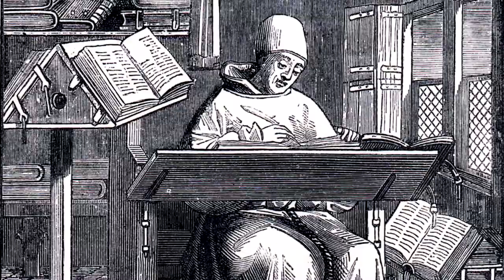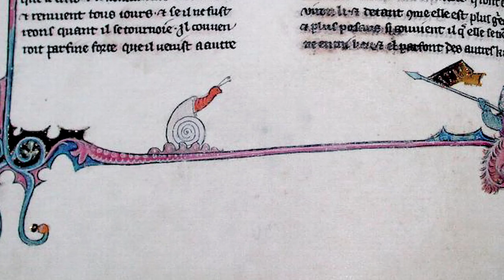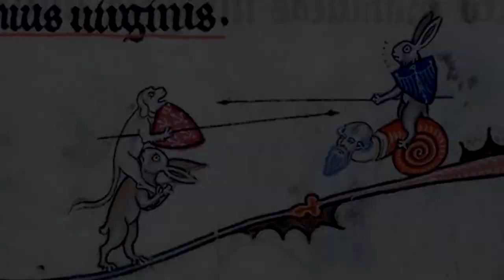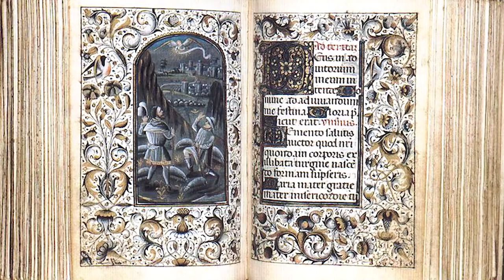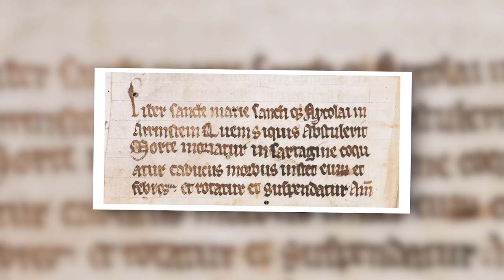Strange Things Found in Medieval Manuscripts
Centuries ago, books were almost wiped out entirely with the fall of the Roman Empire at the hands of barbarians, according to Britannica.

Seeking to safeguard the future of the written word, monasteries became the central hub for ink and paper. Libraries blossomed in convents and monasteries, and monks passed the time by writing and copying new books to bolster those libraries.

Perhaps you’d think that putting the clergy in charge of being scribes and of the safekeeping of books would lead to some one-dimensional manuscripts, but you'd be wrong. Here are some of the strangest things found in medieval manuscripts, in the margins or otherwise.